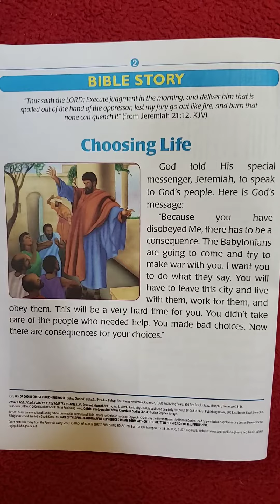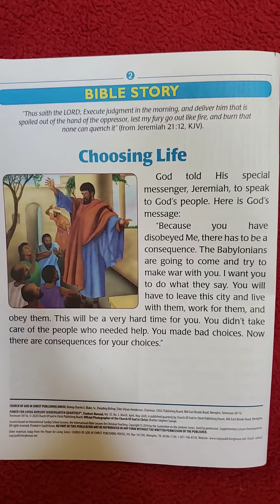May 11, 2020